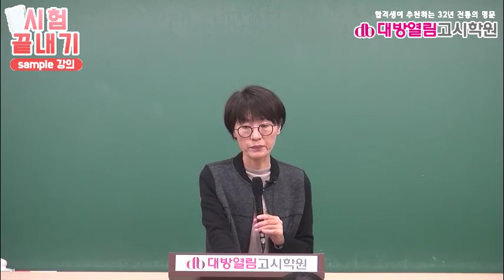간호직공무원 시험 2021년 김희영 지역사회간호 실전모의고사 문제풀이 3강